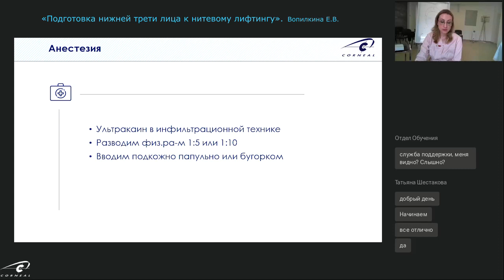Какая анестезия предпочтительна?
Подготовка нижней трети лица к нитевому лифтингу: какая анестезия предпочтительна?